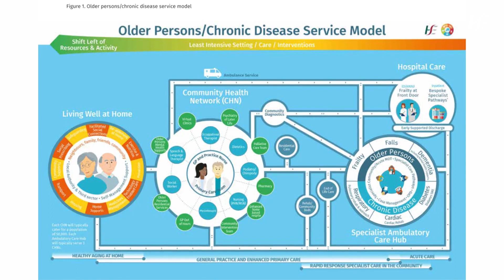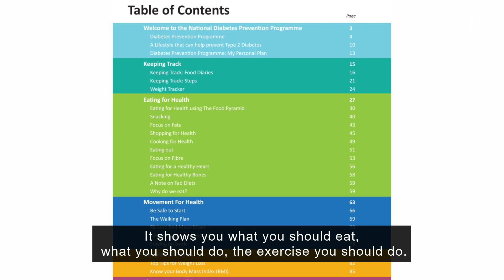Chronic Disease Management Hub - A Focus on the Service User Experience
This second video from the Tallaght Community Integrated Care Hub is focused on accounts from service users that are being provided supports from the Chronic Disease Management Hub team.  The hub offers a number of free education programmes and diagnostic services to those living with chronic conditions such as Diabetes, Heart disease and Respiratory diseases (Asthma and Chronic Obstructive Pulmonary Disease). Programmes are delivered by specialist teams experienced in Self-Management Support and Education. The team will help you make practical, realistic change that feels achievable for the long term. They will also link you in with other services in your community area – providing care and support closer to home.